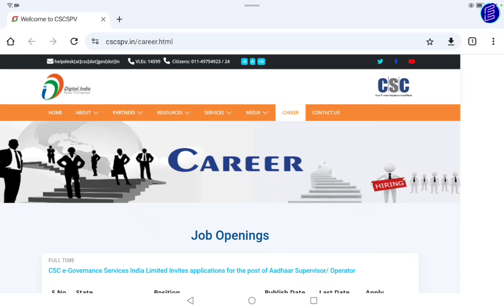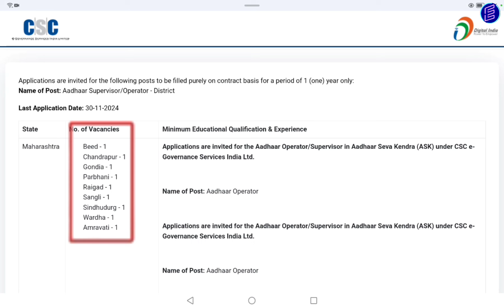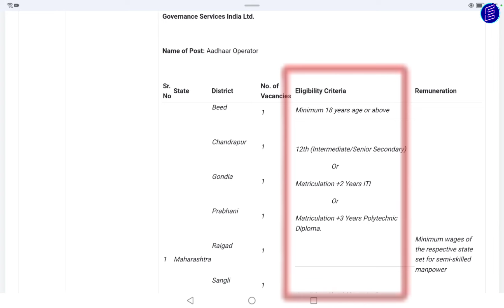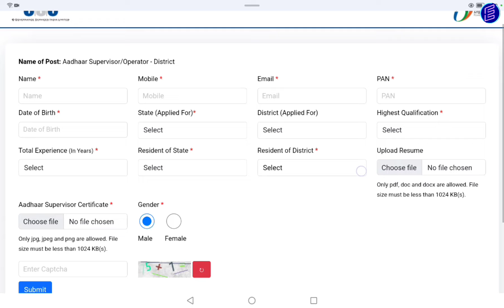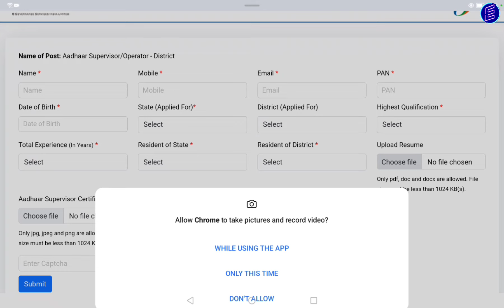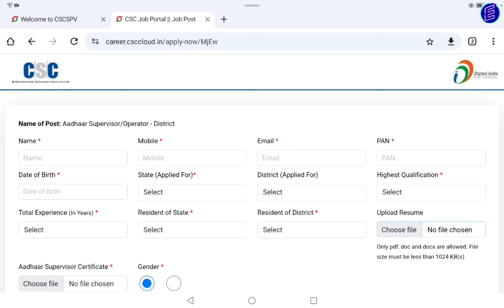Aadhar Operator Bharti 2024। आधार ऑपरेटरचा फॉर्म ऑनलाईन असा भरा। पात्रता व कागदपत्रे।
नमस्कार मित्रांनो Techno Atharwa या YouTube चॅनलवर आपले स्वागत. मित्रांनो आजच्या Video मध्ये आपण बघणार आहोत की, Aadhar Operator Bharti 2024। आधार ऑपरेटरचा फॉर्म ऑनलाईन असा भरा। पात्रता व कागदपत्रे। याची संपूर्ण माहिती या video मध्ये देण्यात आली आहे. धन्यवाद। # Aadhar Operator Bharti 2024, आधार ऑपरेटरचा फॉर्म ऑनलाईन असा भरा, पात्रता व कागदपत्रे, New Update, abp maza live, tv9 marathi live, tv9 marathi, saam tv, apb maza,
You can also follows us on:
2. D.Ed, B.Ed कंत्राटी शिक्षक व इतर भरती